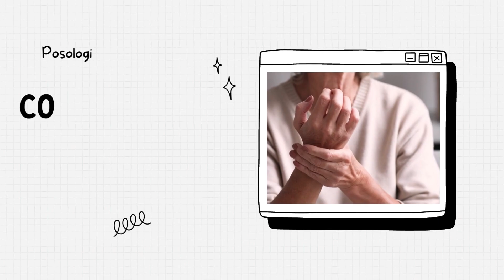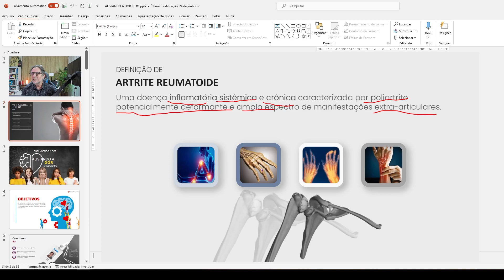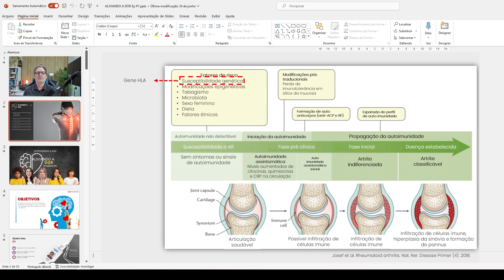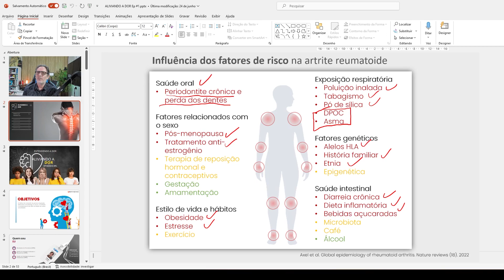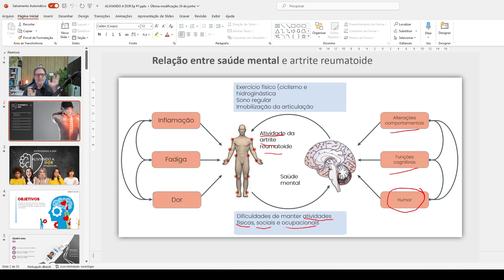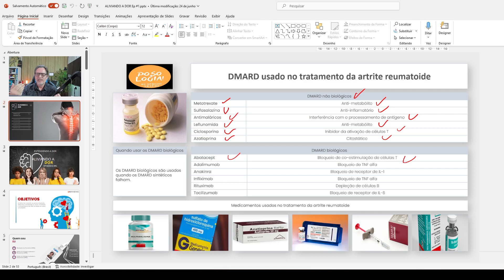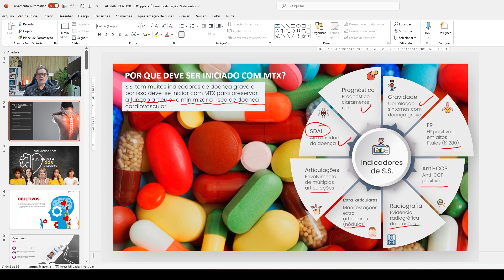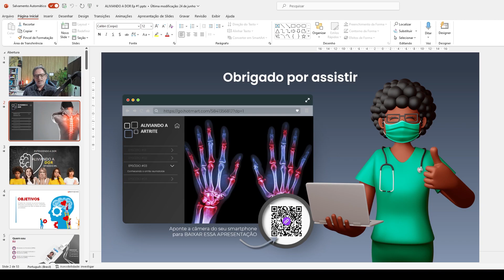[SÉRIES] Aula #08 | Conhecendo a artrite reumatoide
Gostou desse powerpoint? Ele pode ser seu assim como todas as apresentações dessa série de aulas. Para baixa-lo basta clicar no link abaixo

Se quiser fazer parte da comunidade posologia e ter acesso ao todo o acervo do canal: vídeos, lives, podcast e cursos e todas as apresentações no formato powerpoint editável basta aderir clicando no